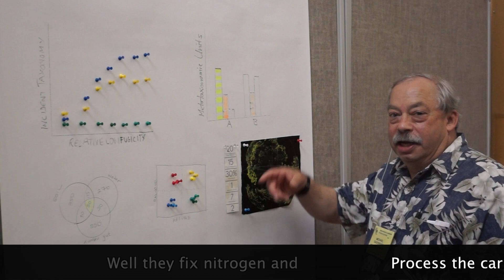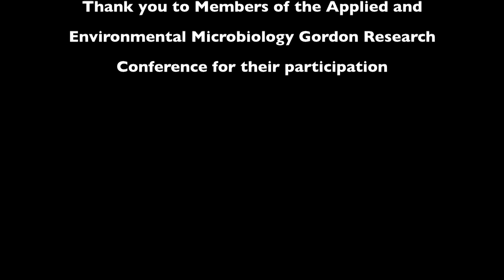Gordon Research Conference 2013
Participants of the 2013 Gordon Conference proves that Microbes are Awesome